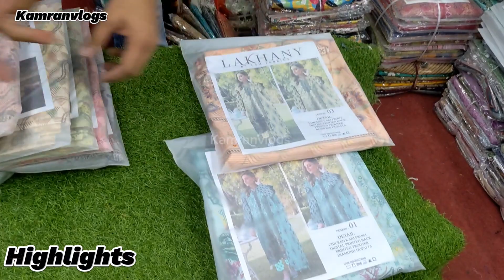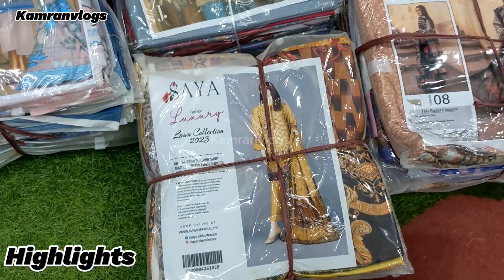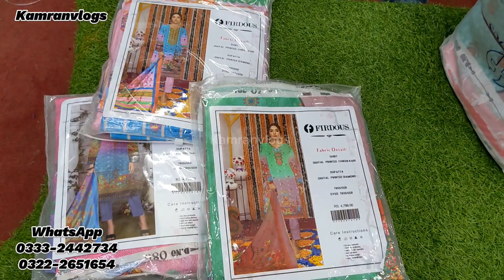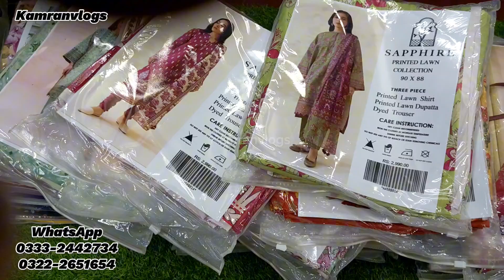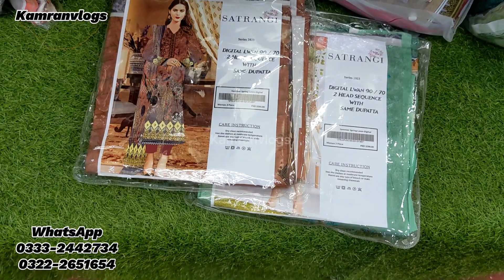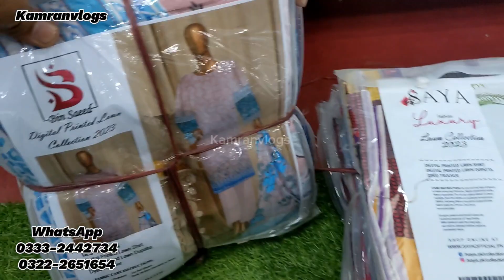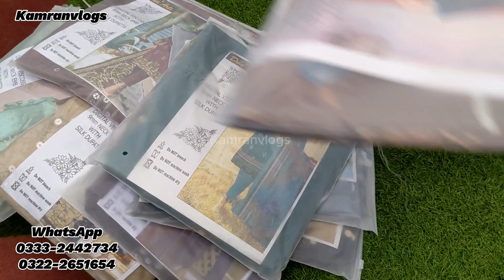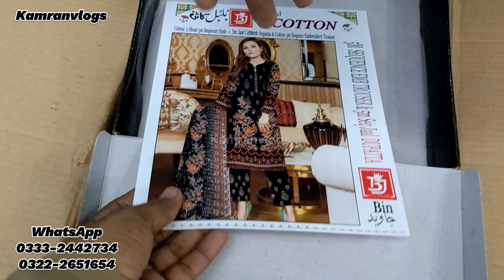**Hashim Bhai** Tariq Road Wholesale Godam | 11-11 Zehra Collection Sale | 50 ME 5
For Online Purchases:
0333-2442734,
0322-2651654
**Hashim Bhai**
Tariq Road,
Suits Wholesale Market Karachi,
Suits Gift Dhamaka Offer
Address:
Zehra Collection Main Dupatta Gali,
Near M.A Fast Food,
Opp. Macci Tex,

Karachi shopping vlogs,
Tariq Road Dupatta,
Hashim Bhai,
Zehra Collection,
11-11 daraz,
Karachi wholesale market,
Pakistani suits sale,
branded suits ladies wholesale,
Pakistani dress vlogs,
suit online shopping,
ladies winter suits wholesale,
ladies winter wear wholesale,
winter branded clothes wholesale,
mehboob cloth market Karachi,
Zainab market Karachi,
Karimabad market Karachi,